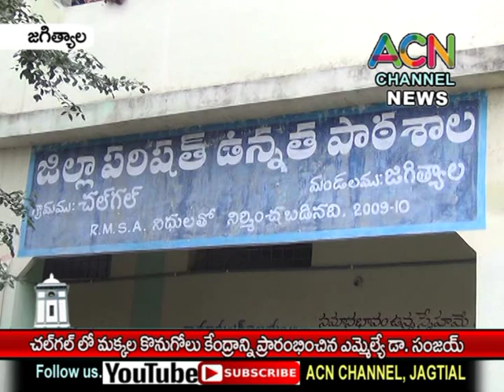జగిత్యాల : చల్ గల్ లో మక్కల కొనుగోలు కేంద్రాన్ని ప్రారంభించిన ఎమ్మెల్యే డా. సంజయ్